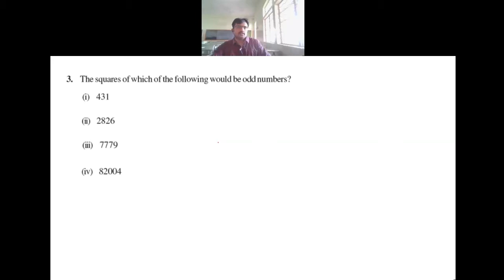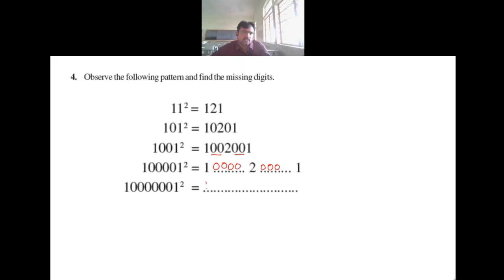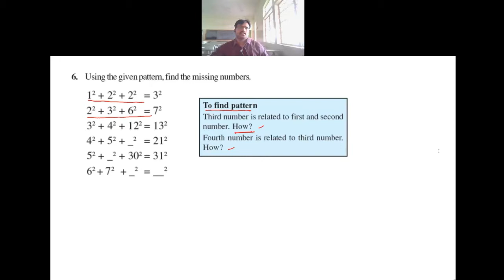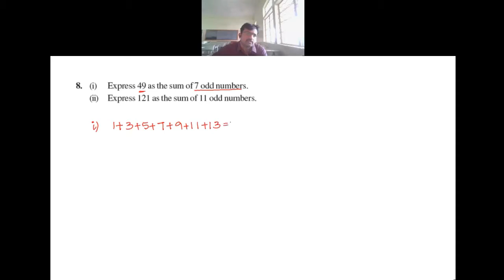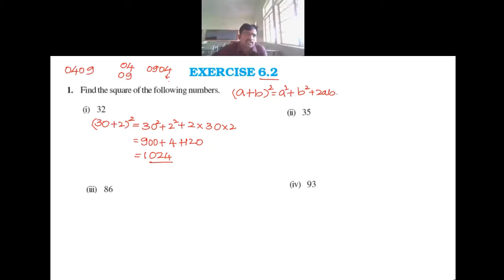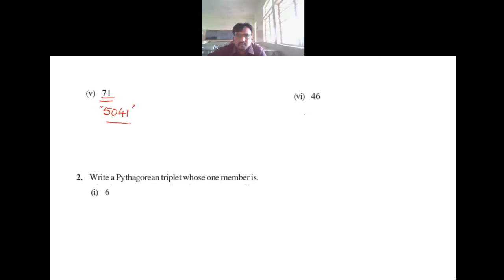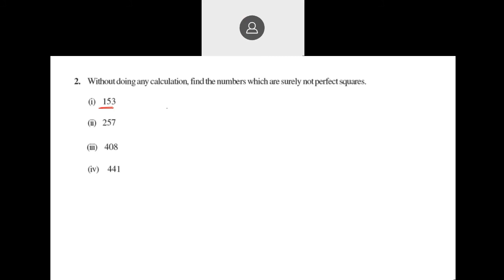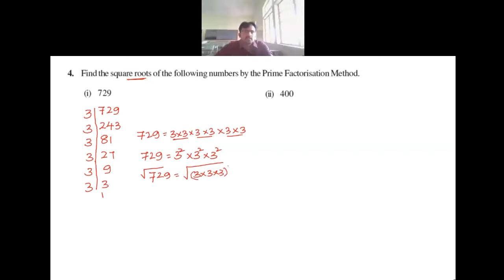18 Aug 2021 Class VIII